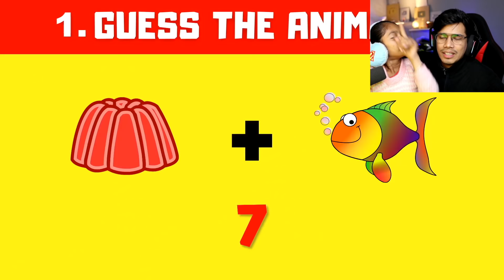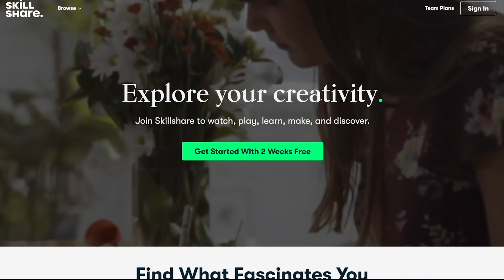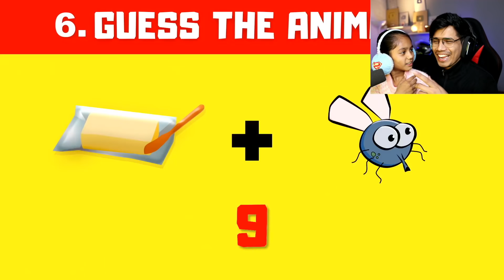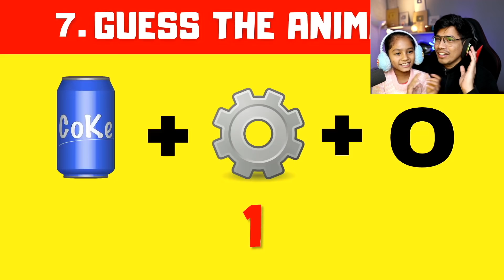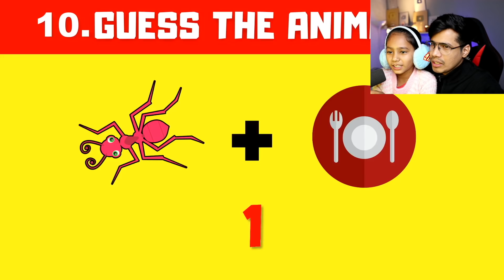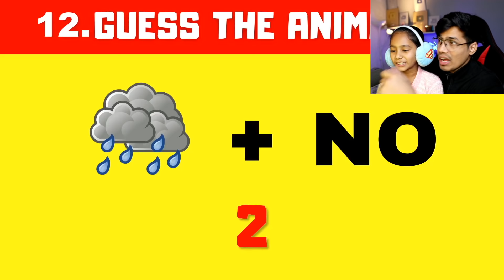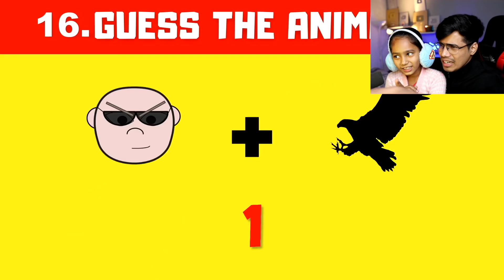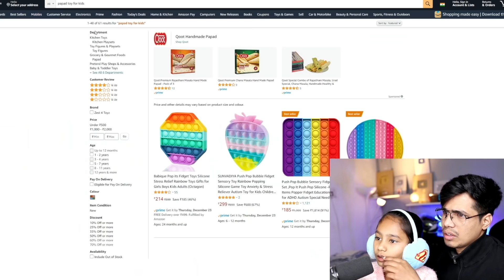Guess The Animal By Emoji Challenge With My Sister